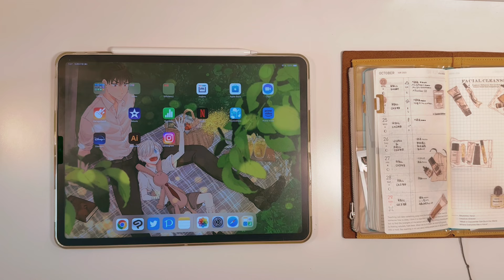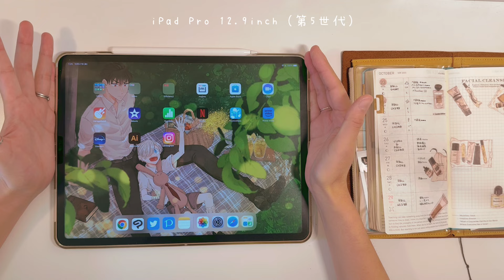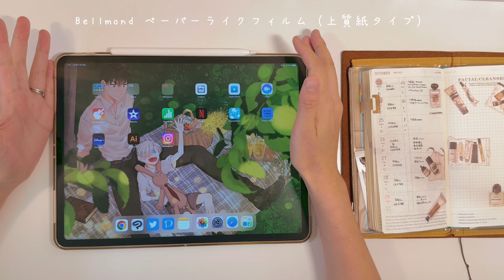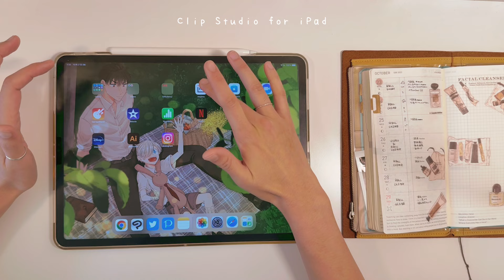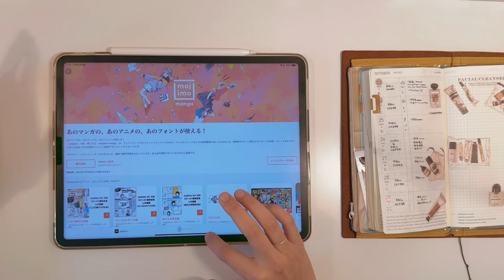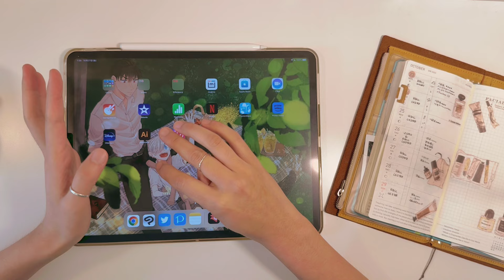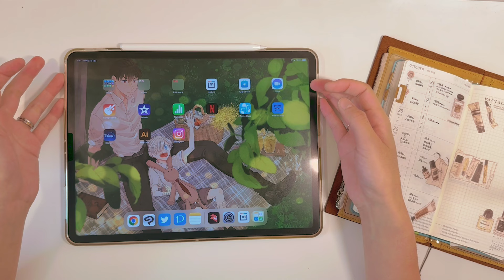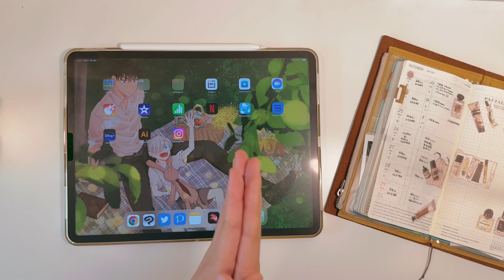【マンガ描き】iPad作業環境紹介【元アナログ絵師】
どうもせつなです。
今週は来年のメイン手帳動画撮るぞ〜〜！！！
って意気込んでいたのに、届かなくて意気消沈です。
大人しくお絵描き頑張ります。

作業環境
iPad Pro 12.9inch （第五世代）
Bellmond ペーパーライクフィルム　上質紙タイプ
Clip Studio EX for iPad
Videoleap